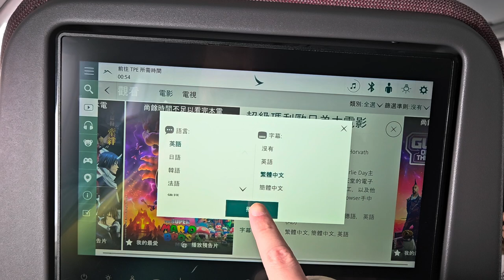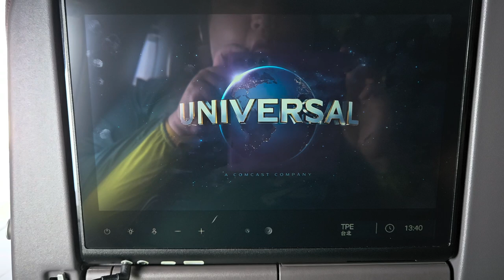國泰航空香港國際機場往臺灣桃園國際機場 (娛樂系統電影) (1) - 2023年09月03日